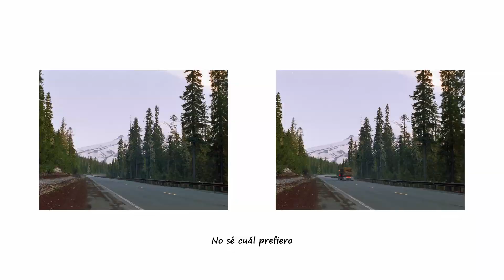US-26 y OR-35 | Español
Manejando sobre el highway US-26 y OR-35 rodeando Mt. Hood. Tomando fotos en el camino con una película caducada Kodak Gold 100 japonesa. ¡Si te gusta el contenido considera darle like y subscribirte al canal!

Cámara Analógica: Canon A-1
Cámara de Video: Sony A6000